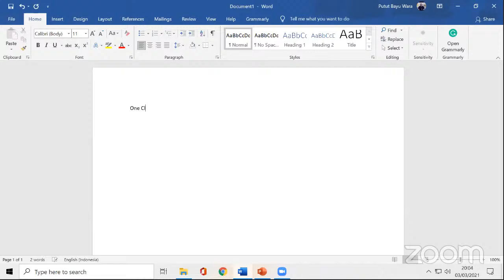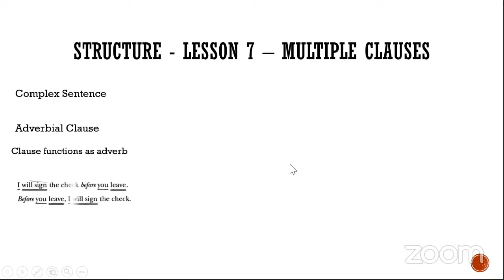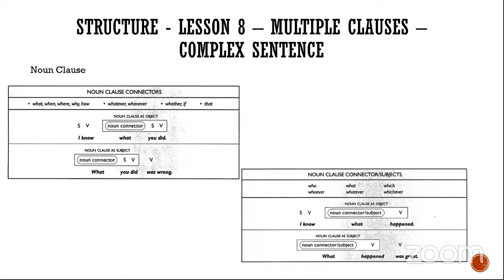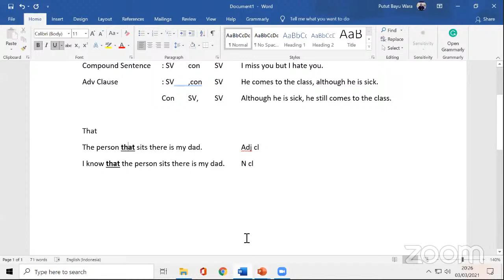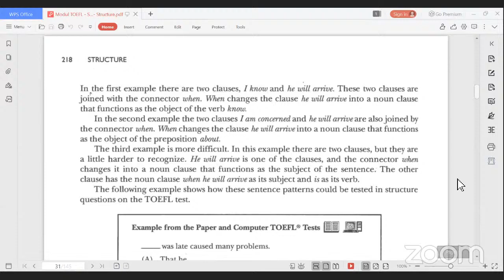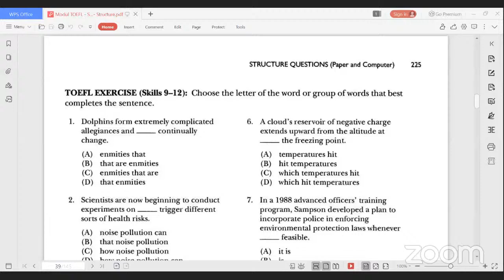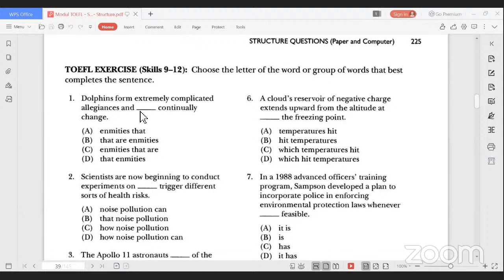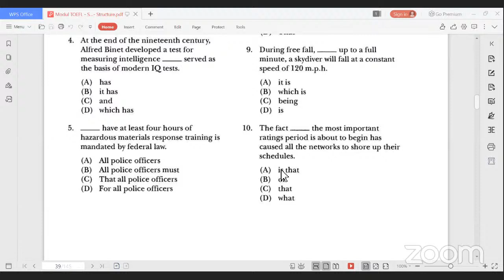TOEFL STRUCTURE - HOW TO DEAL WITH ADJECTIVE CLAUSE AND NOUN CLAUSE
Let's learn grammar!